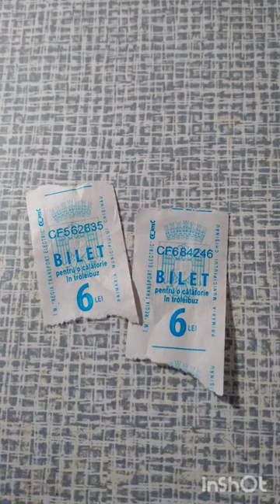Залипательное на тему: воими руками.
🇲🇩 Кишинев, Молдова.
🌾 Все мои работы:
🇲🇩 Chisinau, Moldova